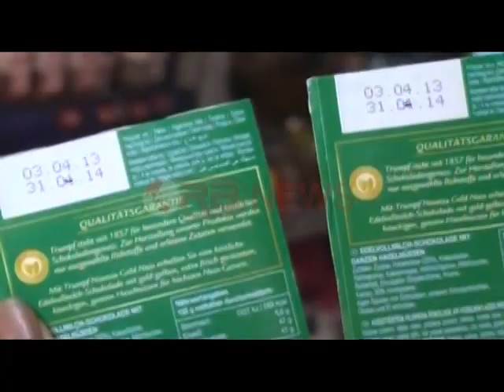Elbasan, produktet e skaduara, mungojnë kontrollet nga ana e AKU